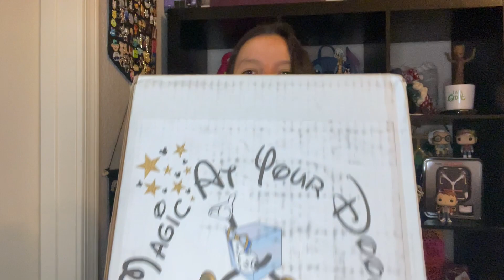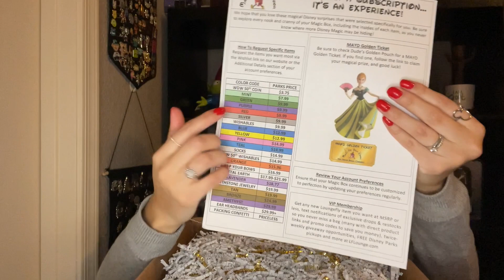Christmas Disney Mystery Box || Magic At Your Door Disney Subscription Box Unboxing and Review 2022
Happy Holidays!🎄🎁🎅🏽

Code: FIRST10

Backttalk